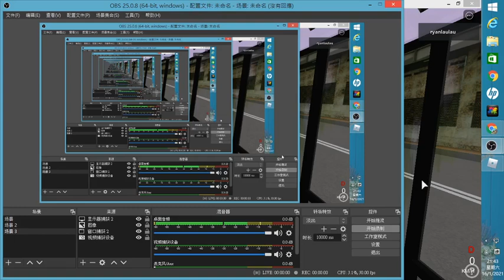[Roblox 巴士]CTB #8222@634(沙田廣場－沙田屈臣氏中心)